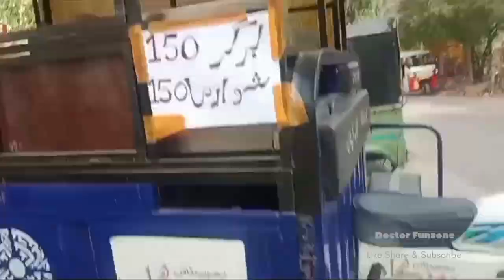Fast Food Cart in Ideal Park | Shuwarma & Burger | Doctor Funzone